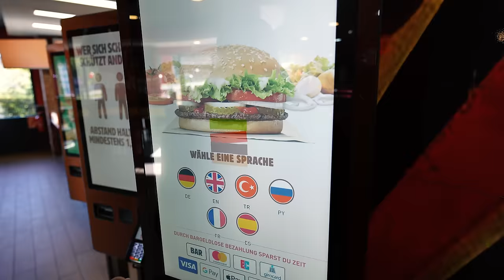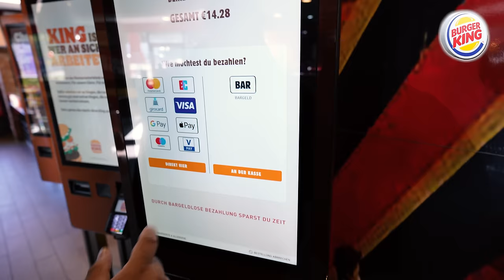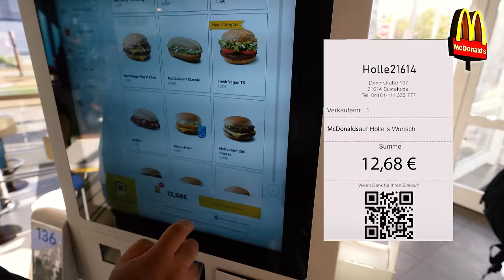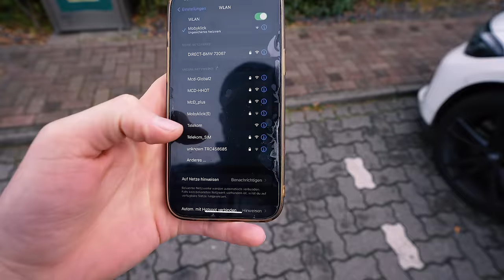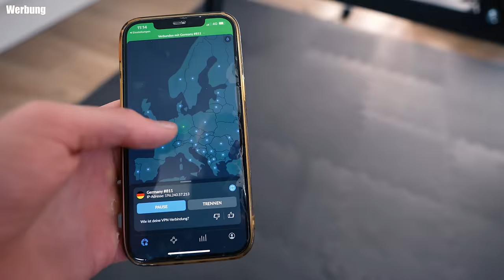Burger King vs McDonald‘s| PREMIUM BURGER im TEST!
Viele von euch haben sich einen direkten Vergleich von Mc Donalds und Burger King in der Kategorie Premium Burger Gewünscht! Hier ist er, mit einem für mich überraschendem Ergebnis!

Meine Produkte:
Saftig-Shop.de
Code: Holle10
Gute Arbeiter:
Feinschnitt, Finales Video: Filmjohann